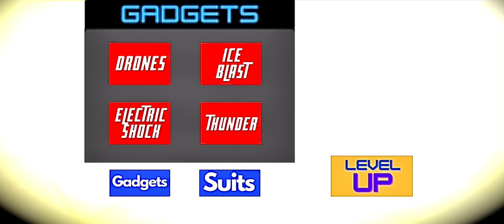Incredible Adventure Spider Superhero 🕸🦸‍♂️